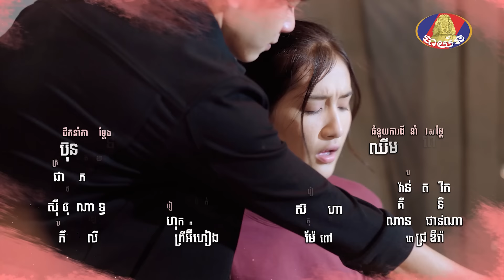រឿង ដោះបំណុលជួបស្នេហ៍ ភាទី១៧